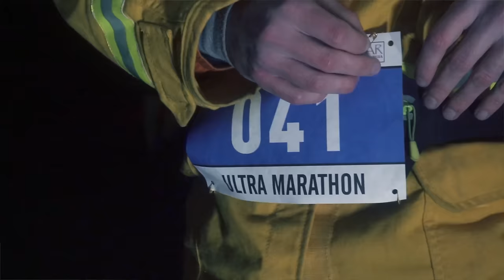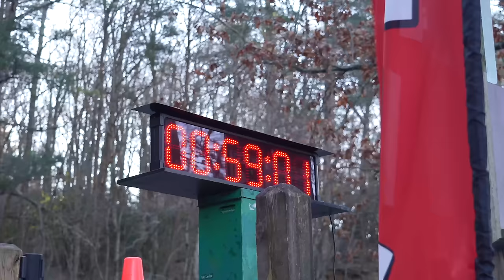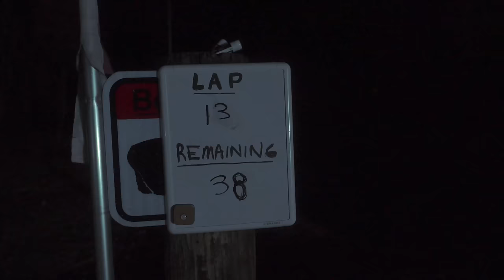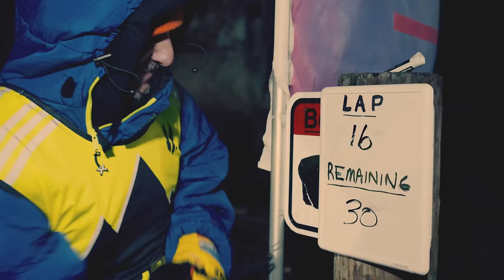The Race with No Finish line… Last Runner wins $10,000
It’s only 3.4 miles every hour to win $10,000… how hard can it be? Some consider this the toughest ultramarathon ever! Watch to find out why…

To sign up for the next edition to win $10,000 on Dec 7, 2024

Race: The Conquer [Toughtest Backyard Ultra]
Film produced by Jeff Marier @Obstacleracingmedia
Videography by Jeff Marier & Hunter Leininger